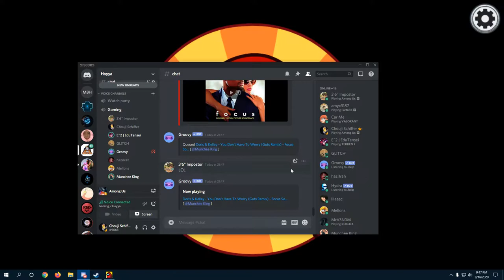Among us with Mello Manith Hazi Glitch Shai and Edu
-200 iq gameplay, could have ended a lot sooner if i wasnt dumb